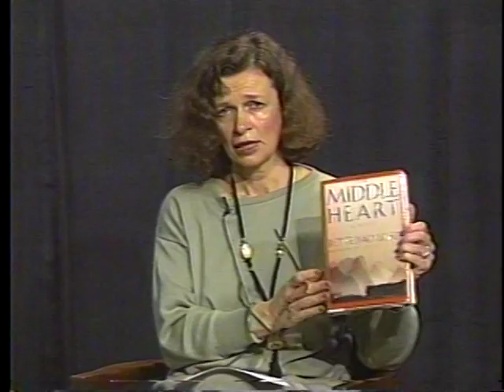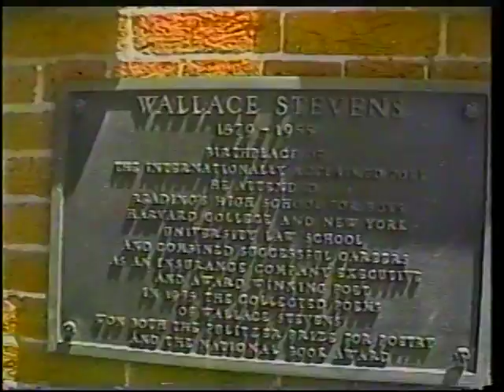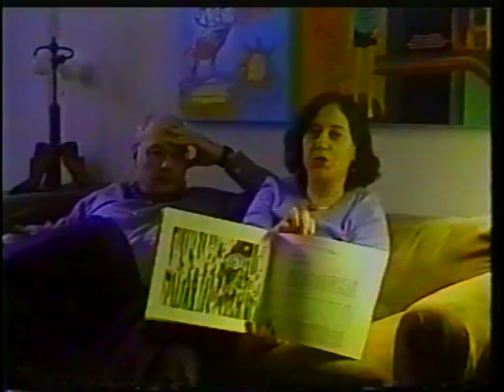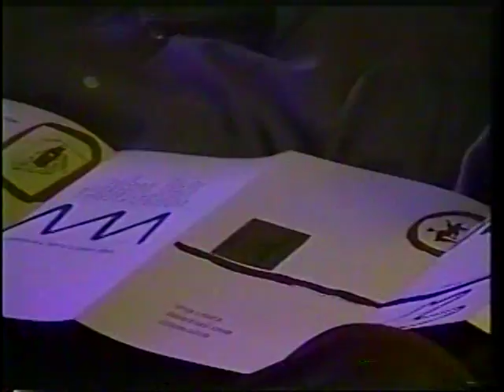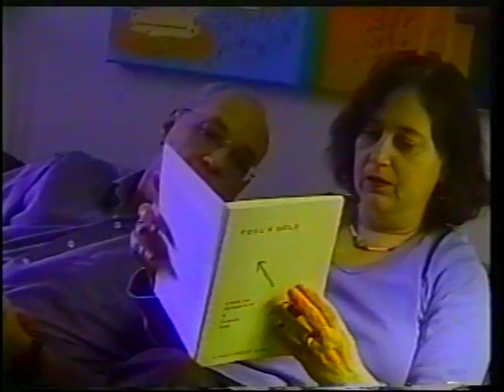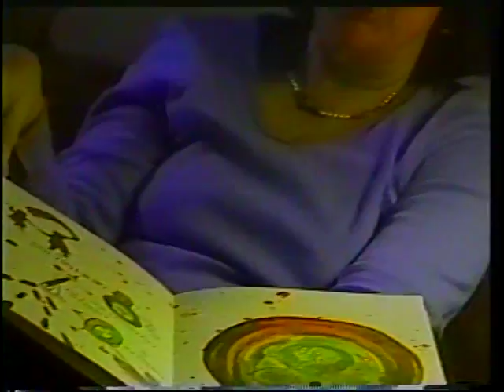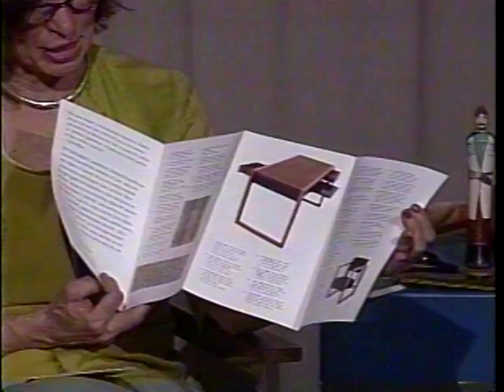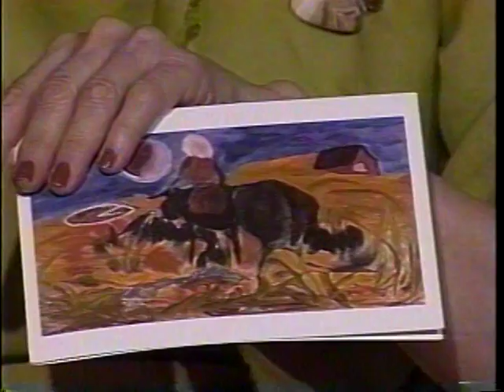VTS 02 1 Charles Bernstein and Susan Bee Book Art Painting and Poetry Janet Roberts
Interview with Charles Bernstein and Susan Bee in their Manhattan apartment.  Charles is about to do libretto for Met and Susan Bee has had exhibition of book art at UPENN.  Susan Bee collaborated with her husband in five books and also with Susan Howe and other poet friends.  Discussion:  Books of Poetry and Painting.  Also : Clark Coolidge and Philip Guston, Bob Perlman and his wife